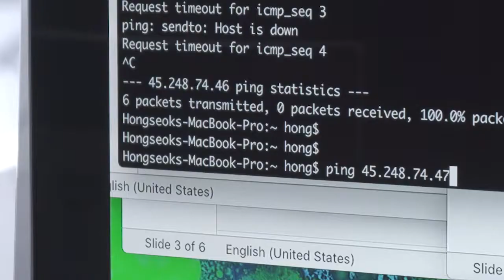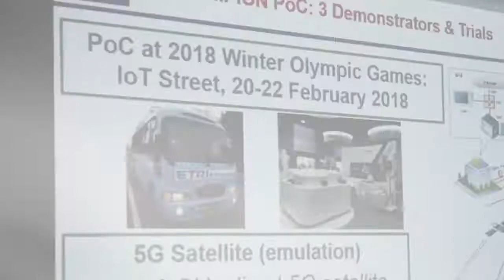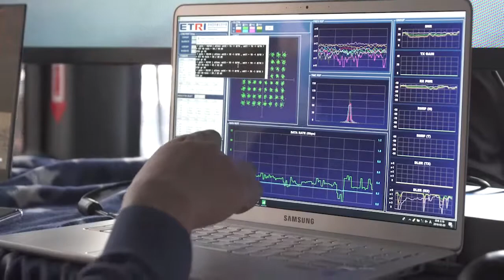한- EU 5G 결과물 평창올림픽 시연 스케치 영상